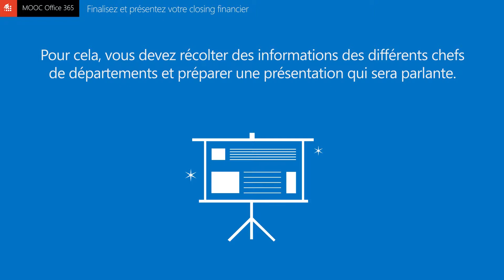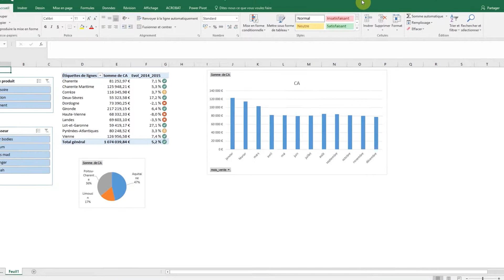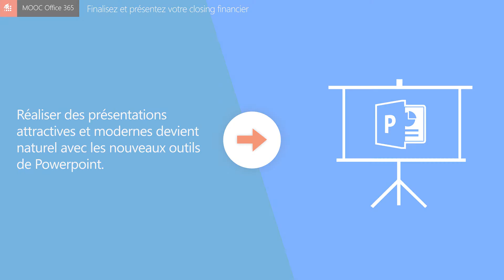Finalisez et présentez votre closing financier